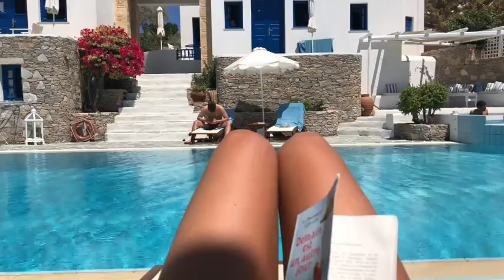SUMMER VLOG #7 - FOLEGANDROS & MYKONOS !!!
Et voilà, le 7e Summer vlog est là, ça fait déjà bientôt 2 mois que je filme au quotidien ! Deuxième semaine de vacances dans les Cyclades : Folegandros & Mykonos ! On a du faire du stop, on a vu des couchers de soleil incroyables et j'ai pas du touuuut aimé le ferry ! Je vous laisse voir !

MON ARTICLE SUR FOLEGANDROS : A venir
MON ARTICLE BUDGET / ORGANISATION : A venir

Pour retrouver toutes mes recettes, mes retours d'expérience, mes looks et mes voyage/bonnes adresses, c'est par

RETROUVEZ-MOI PARTOUT !